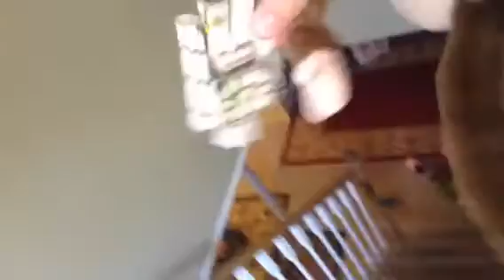Angry birds vs the pigs S7 episode 9 storietime